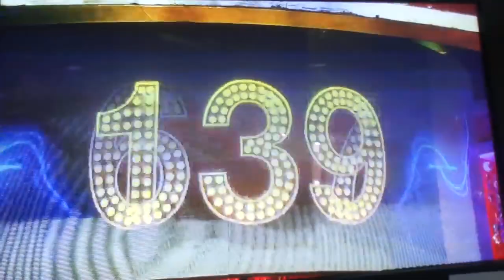웃찾사 폐지전 녹화날 대기실 그리고 무대뒤 대한민국이 웃는 그날까지!! 개그맨들 화이팅!! [이재형vlog]17.5.11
SBS 공개코미디 웃찾사 페지얼마전의 녹화날 영상입니다.
웃찾사가 없어져서 많이 아쉽습니다.
많이 슬픈고 가슴아픈 순간입니다. 오랜 전통과 많은 분들이 웃찾사를 보고 웃고 울고 좋은 추억들을 가지고 계실텐데 현실의 무게에 못이겨 아쉽게 프로그램 폐지가 되었네요. 그래도 많이 웃으시고 즐겁게 긍정적으로 사세요헜~ ^^ 대한민국 화이팅!!